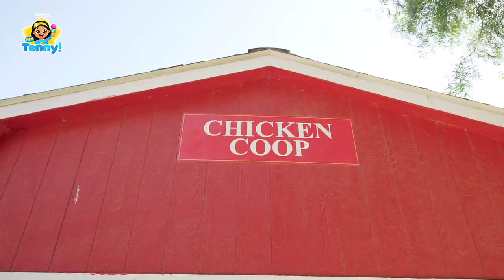Monkey Banana and More Animal Songs for Kids 🐷🐮🐥 | Learn Animals | Hey Tenny!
Let's sing along Tenny's animal songs together!

⭐️Time Stamp⭐️
00:00:00 Monkey Banana
00:01:32 Old MacDonald Had a Farm
00:02:56 Have You Ever Seen His Tail?
00:04:15 Old MacDonald Had a Farm Freeze Dance
00:05:52 Animal Noises
00:07:06 Six Little Ducks